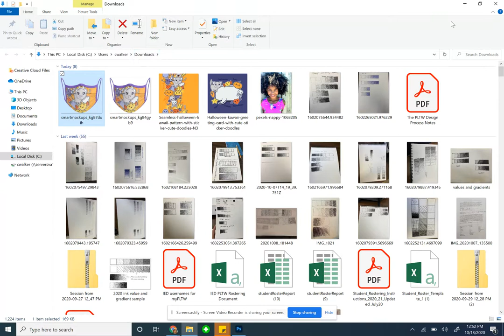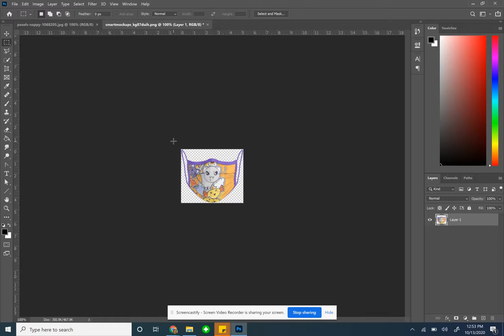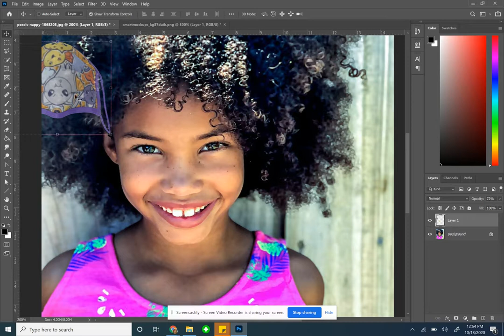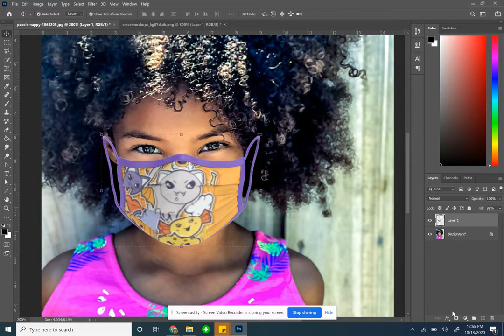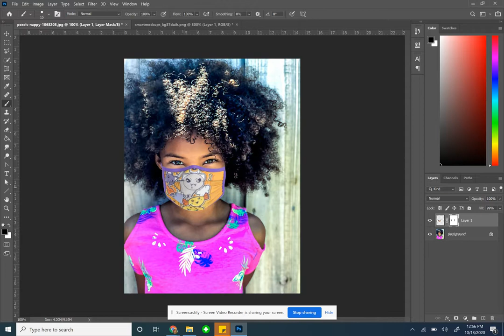Edit a Mockup Mask onto a Photo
Quick photoshop tutorial for adding a downloaded mock-up of your Halloween face mask onto a downloaded stock photo or a picture of yourself.